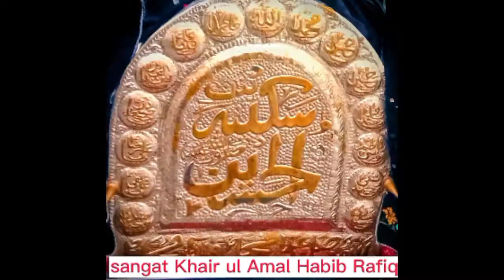سنگ پاک سجاد نوحہ نکلا تھا جنازہ گھر مظلوم کربلا چہلم 30 صفررضا آباد فیصل آبادسالار قمر شہزاد سونا